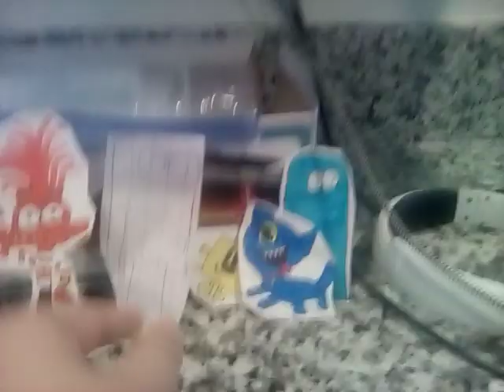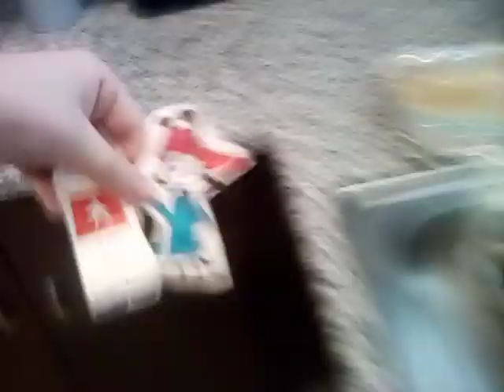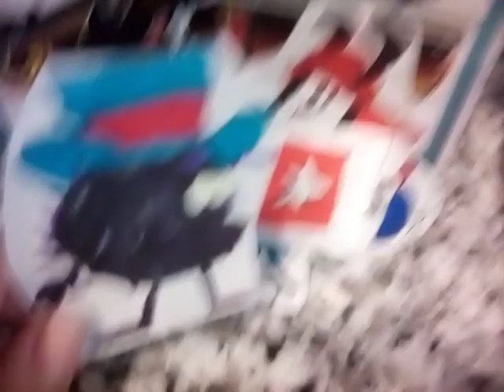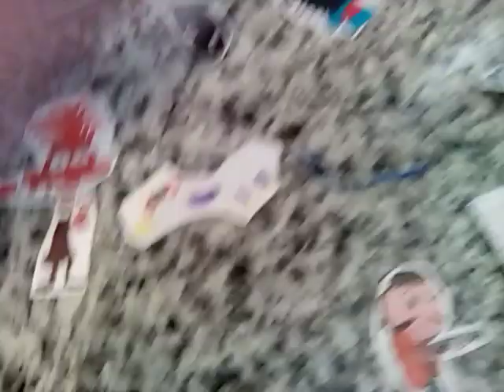Somewhere on the Big (2015) Sir Urchin and Bullet Bill changed it to the bank Scene